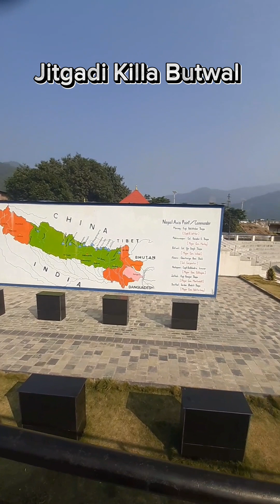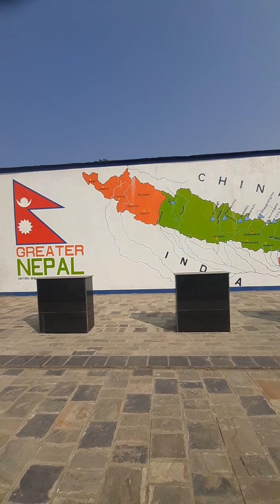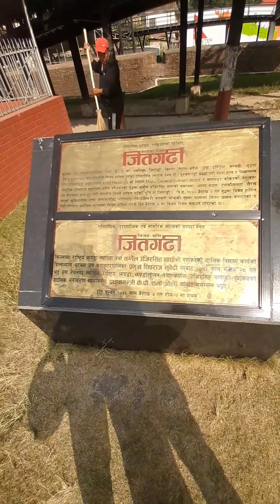Greater Nepal Jitgadhi Killa Butwal Nepal.जितगढी किल्ला बूटवल नेपाल।// My mini vlogs // NGM Vlogs .